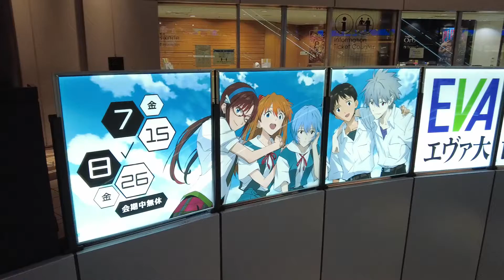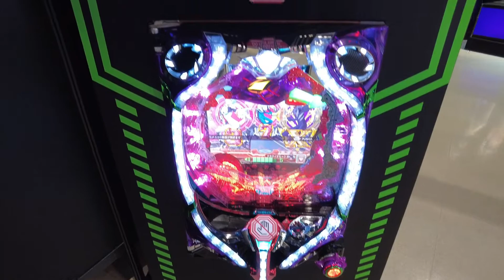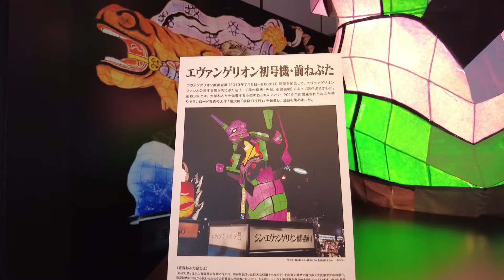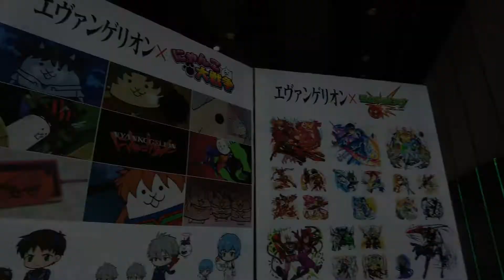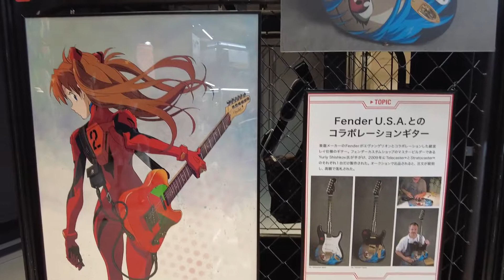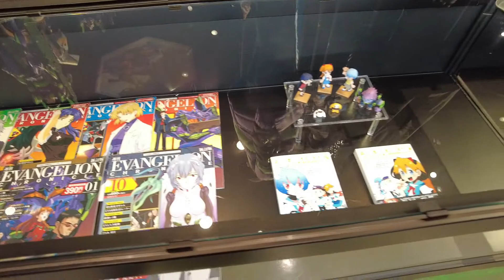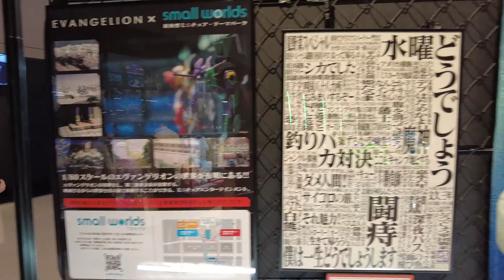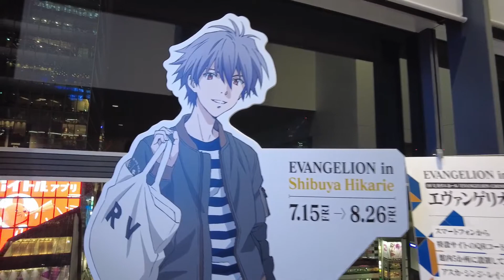EVANGELION CROSSING EXPO 🇯🇵｜Shibuya Hikarie 2022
Neon Genesis Evangelion" is a popular Japanese anime that has been loved around the world for more than 25 years since its TV animation was broadcast in 1995.
In 2021, "Shin Evangelion the Movie" was released and became even more popular.
In the meantime, "Evangelion" related collaborative items and projects have been created one after another, and it has now become a representative culture of Japan.
This event will bring together all the products and projects that have shaped Evangelion culture to date.

📍Schedule
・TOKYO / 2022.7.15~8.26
SHIBUYA HIKARIE
2-21-1, Shibuya, Shibuya-ku, Tokyo, 150-8510

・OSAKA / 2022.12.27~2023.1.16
Hanshin Department Store Umeda Main Store
1-13-13,Umeda,Kita-ku,Osaka,530-8224 Japan

🔎Main Areas
1⃣Items related to the original work
LDBOX of "Neon Genesis Evangelion", pamphlets of "The New Movie" series, soundtrack CDs, original picture collections, and other items related to the original works are on display.

2️⃣Clear File Wall

3⃣Figure Area Special Theater (No photography allowed)

4⃣Figurine Area
Early garage kits, plastic models, action figures such as Revoltech, and prize figures such as SEGA are on display.

5⃣Curation Runway Area
Introduction of "collaboration items" and "collaboration projects" conducted by Evangelion up to now. Visitors can experience the world of Evangelion, which extends beyond time, scale, and field.

6⃣Collaboration Item Area
=Fashion - Accessories=
A variety of fashion items such as bags, shoes, kimono (Japanese clothes), etc. are on display.

=Lifestyle=
Items that combine design and practicality are on display, including electrical appliances, sportswear, outdoor goods, and pet goods.

=Toys=
Cute items such as toy figurines are on display.

7⃣Collaboration Project Area
=Corporate Collaboration=
UCC's Eva cans, Santen Pharmaceutical's eye drops "Sante FX," etc. are on display.

=Character Collaboration=
Products made in collaboration with Godzilla, Hello Kitty, and other characters are on display.

=Evangelion Pachinko and Racing=
Evangelion pachinko machines, race queen costumes and replicas of racing bikes are on display.

8⃣Evangelion Orochi

9⃣You and Eva's Room

⚠️Caution.
Some titles, descriptions, and subtitles are subject to error due to automatic translation.